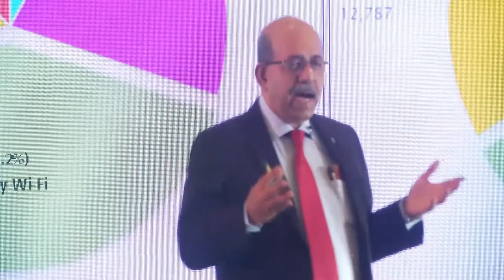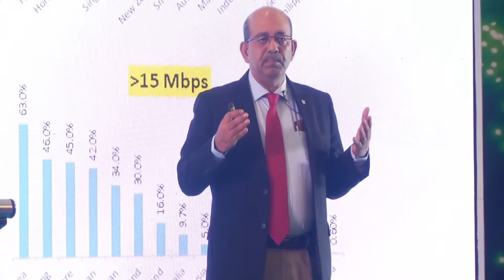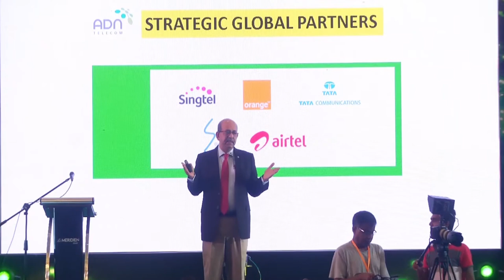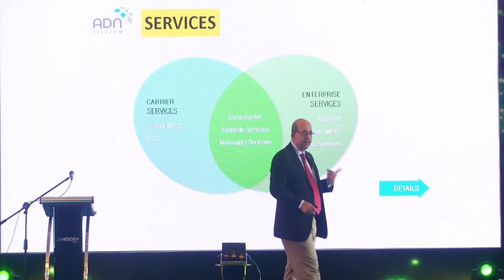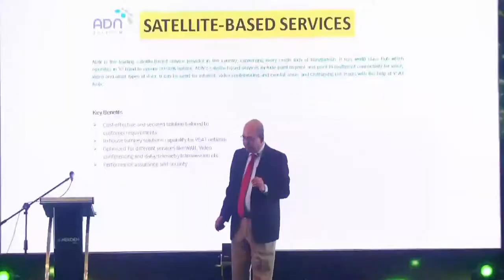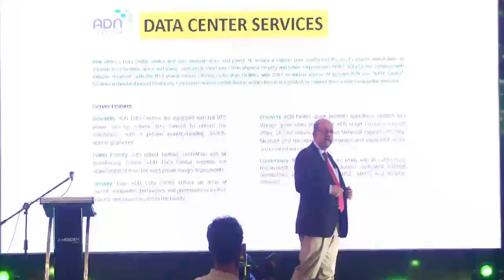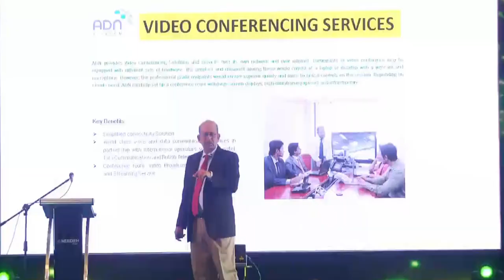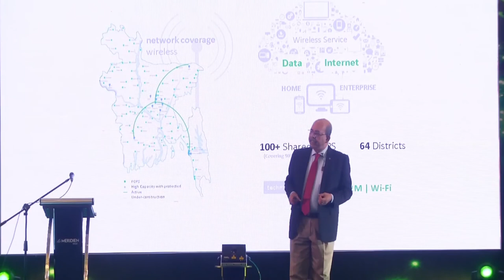Abu Saeed Khan | Head of Group Government & External Relations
IPO Roadshow Speech by Mr. Abu Saeed Khan, Managing Director of ADN Telecom Limited. The IPO roadshow was a huge success in every way. Watch the video. Find us here: